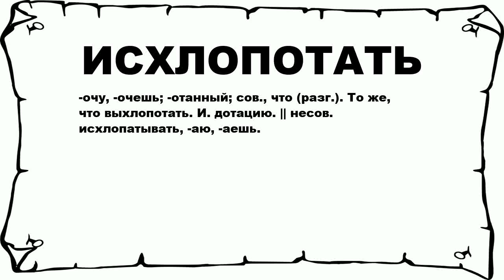ИСХЛОПОТАТЬ - что это такое? значение и описание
Хочешь знать что значит ИСХЛОПОТАТЬ? тогда слушай до конца.

 -очу, -очешь; -отанный; сов., что (разг.). То же, что выхлопотать. И. дотацию. || несов. исхлопатывать, -аю, -аешь.